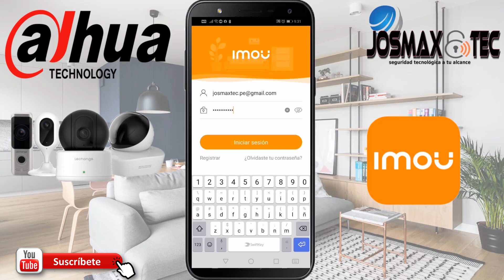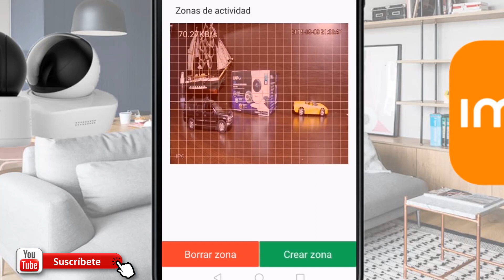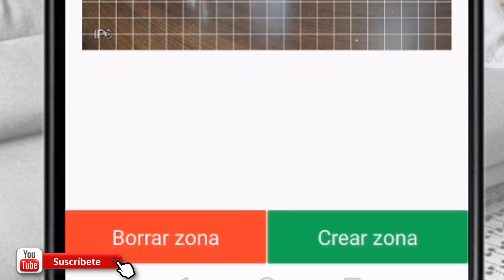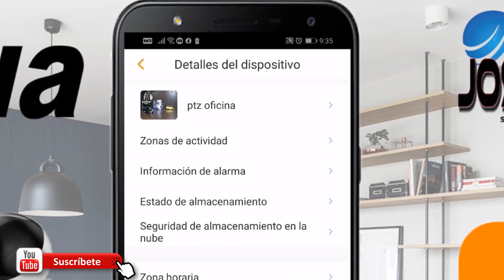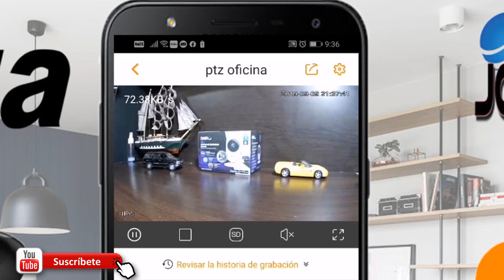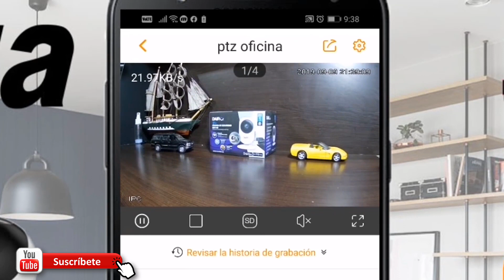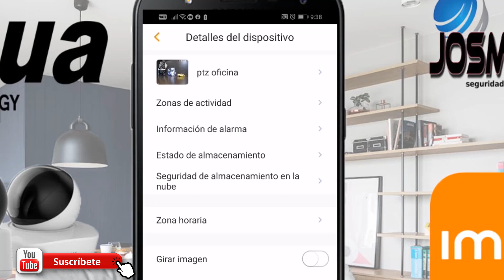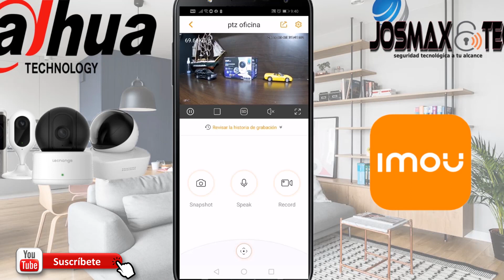como configurar la detección de movimiento de una camara wifi dahua con la app imou